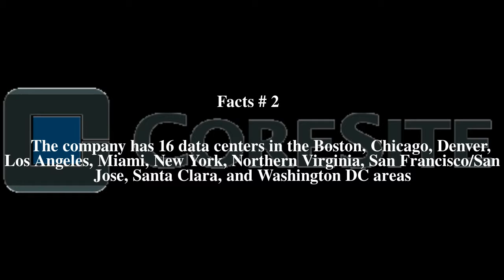CoreSite Top # 8 Facts